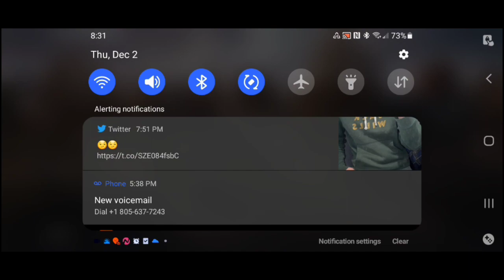Are_We_Playing_Peek_A_Boo_(Pubg_New_State)